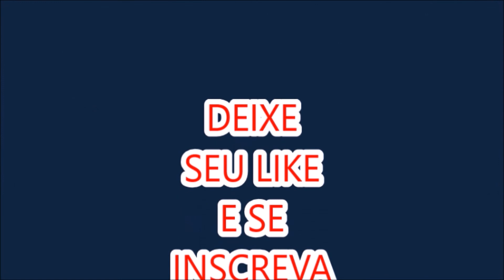FIFA 14 AVISO SOBRE A NOTIFICAÇÃO E UMA FELIZ PASCOA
OLÁ AMIGOS AVISOS SOBRE NOTIFICAÇÃO E UMA FELIZ PASCOA UM FORTE ABRAÇO